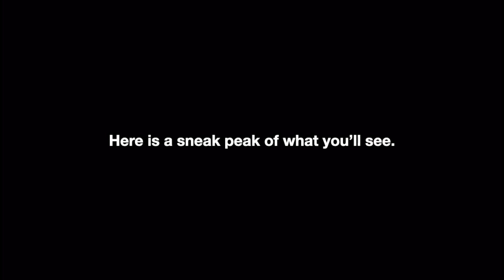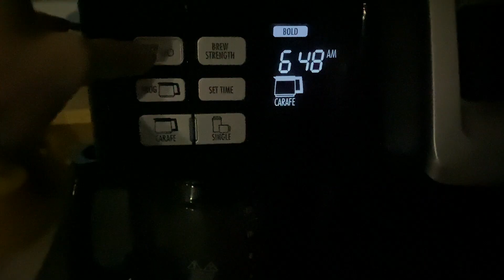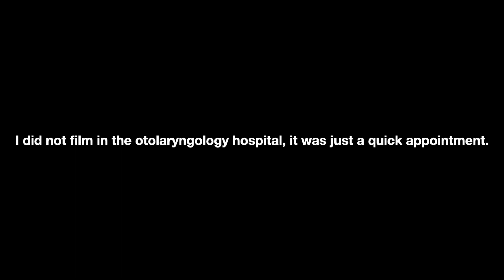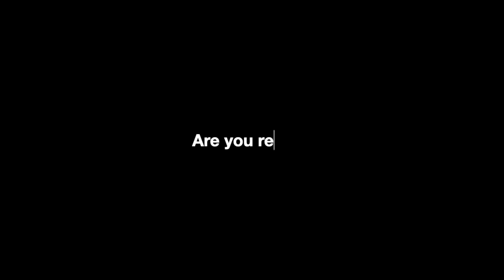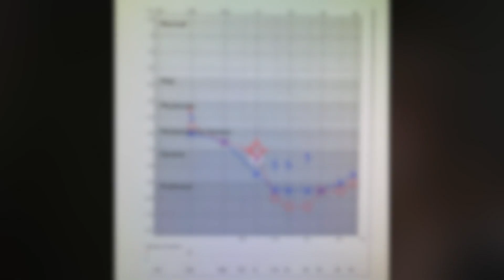Day in my life: GRWM, Audiology Test, New Hearing Aids?! Mallory Miller Deaf Singer & Performer 🤟🏻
HELLOOO BEAUTIFUL PEOPLE!!!

I hope you all enjoyed this day in my life!

It has been YEARS since i've had any audiology testing so it was time to see where my hearing loss was at! i also wanted to show you guys how i continue to do music and performing with severe-profound hearing loss.

i am happy with my new hearing aids! it's taking time to get used to them but i am liking them so far! if you guys would like an update, let me know in the comments down below!